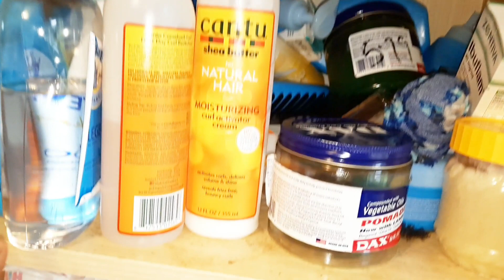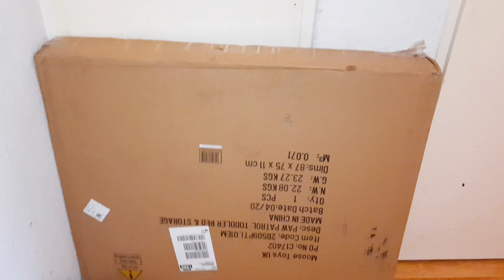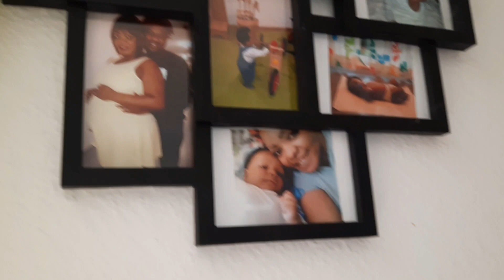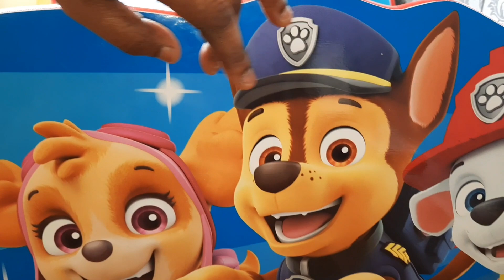BEST AMAZON KIDS BED REVIEW / DAY IN MY LIFE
HELLO EVERYONE

MY NAME IS CHOICE AND I AM A NIGERIA IMMIGRANT MOTHER OF TWO BEAUTIFUL KIDS AND A CUTE HUSBAND . WE LIVE IN BREMEN GERMANY

SHOWING YOU THE NEW BED I GOT MY SON . APPRECIATION AND VLOG WITH ME.

BED LINK/AMAZON👇
Paw Patrol

PLEASE IF YOU LOVE MY CONTENTS AND YOU WANT  TO SUPPORT THROUGH PAYPAL ACCOUNT

THANKS FOR STOPPING BY ALWAYS